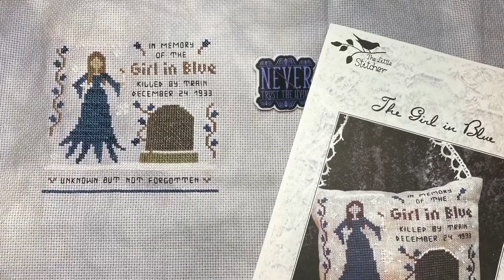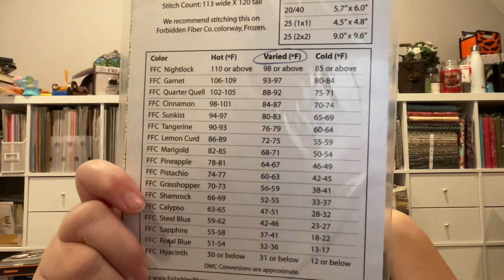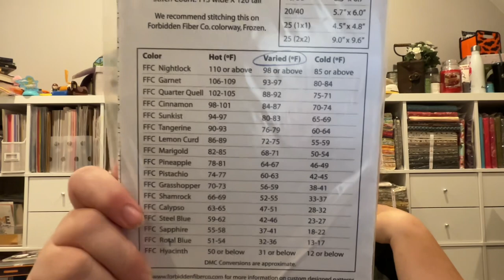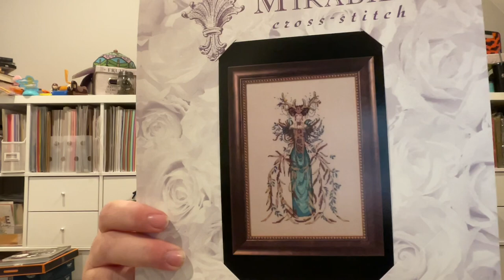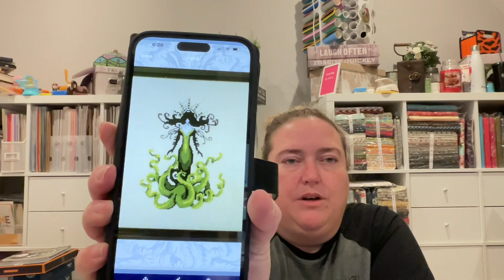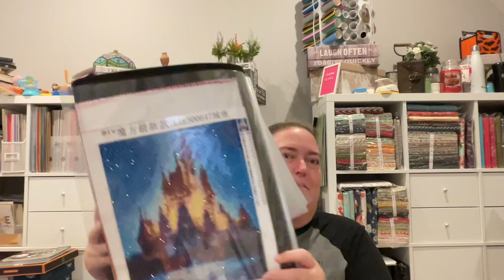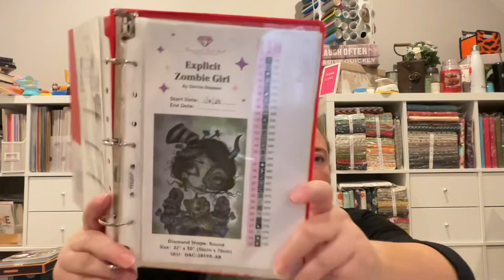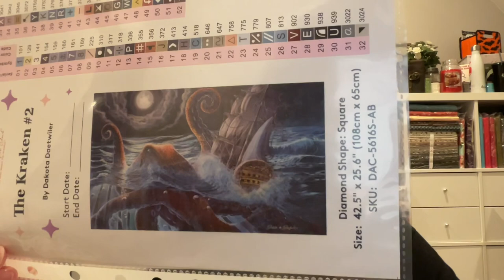Flosstube #100 - The One Where Diamond Painting Takes Over!!!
MISSING & MURDERED INDIGENOUS WOMEN, GIRLS & 2 SPIRITS